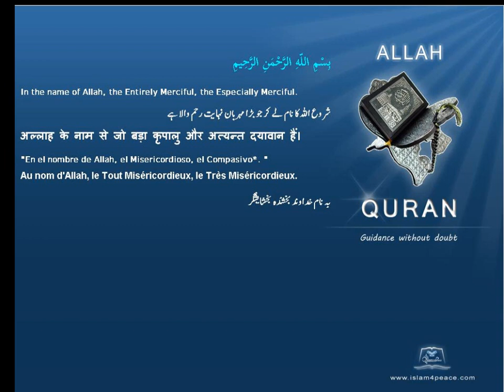Quran French Only Translation 037 الصافات As Saaffaat Those drawn up in RanksMeccanIslam4peace com